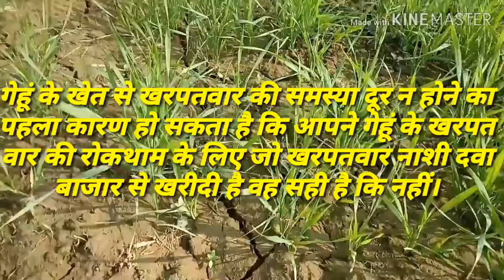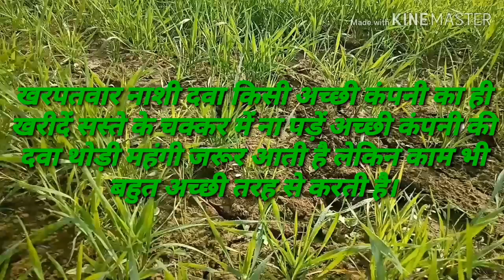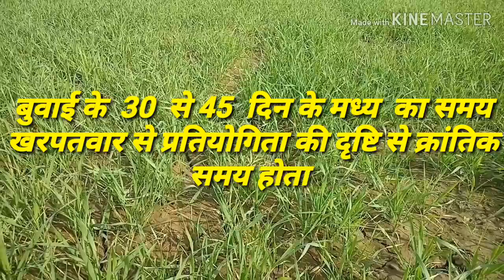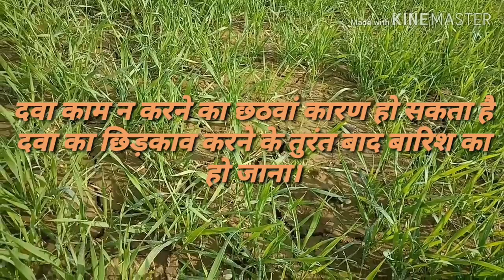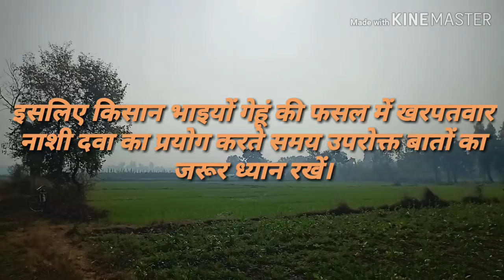गेहूं में क्यो काम नहीं कर रहे हैं खरपतवार नाशक दवाएं।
इस वीडियो में, गेहूं की फसल में खरपतवार को नष्ट करने के लिए खरपतवार नाशक दवाएं प्रयोग किए जाते हैं जो कभी कभी खरपतवार के ऊपर असर नहीं करते हैं जिस से खरपतवार का नियंत्रण नहीं हो पाता है क्यों खरपतवार नाशक दवाएं काम नहीं करती हैं उसी के बारे में बताया गया है।